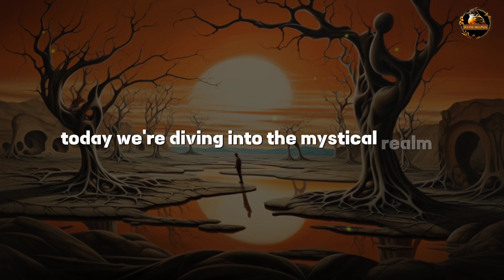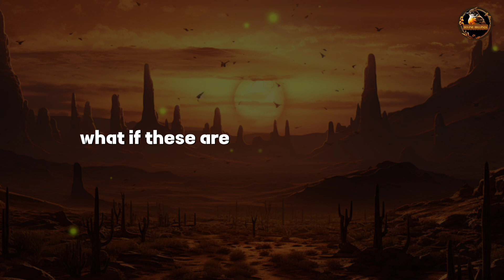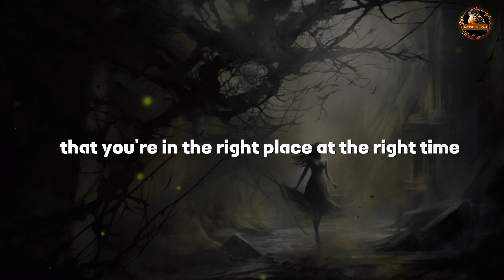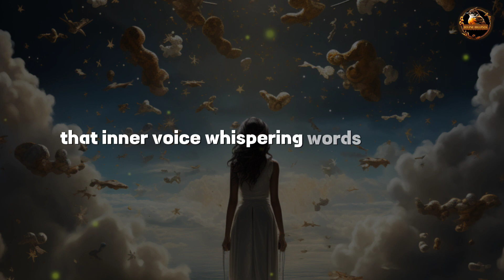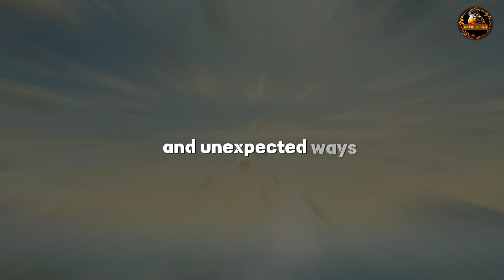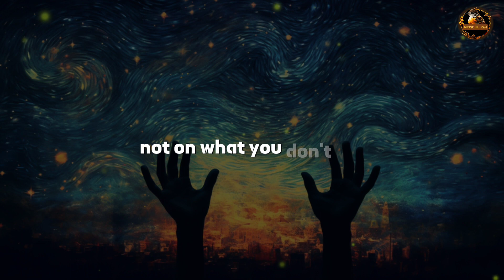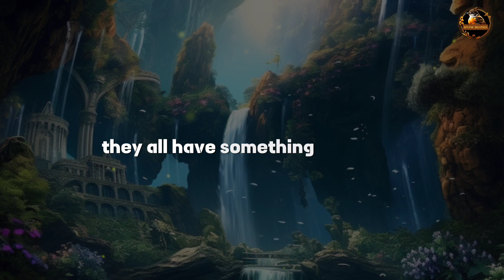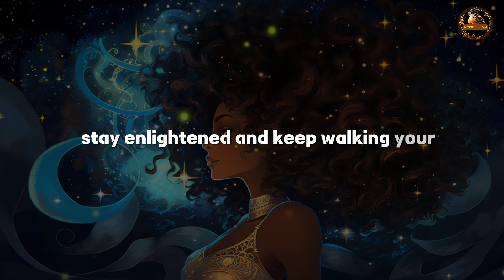How to Know You're on the Right Path: Spiritual signs from universe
🌌 Explore the mystical realms with us as we uncover the spiritual signs from the universe that confirm you're on the right path. From intuitive whispers to cosmic synchronicities, join us on this journey of self-discovery and alignment.

🔍 In this video, we'll explore dive into the How to Know You're on the Right Path: Spiritual signs from universe.

📌 Key Topics:
How Do You Know You're on the Right Path?
Signs that you are on the right path.
Spiritual signs from universe that you’re on the right path in life.

This video has no negative impact on the original works. This video is also for teaching purposes. It is not transformative in nature. We've only used bits and pieces of videos to get the point across where necessary. We make these videos with the intention of educating others in a motivational/inspirational form. Our understanding is that it is in correlation to Fair Right Use.

If you purchased any product through our affiliate link and need any help from us, please send us an email to the above email address, we will do our best to support you.

🌟 Thank you for joining us on this beautiful journey of awakening! May your path be filled with love, light, and endless possibilities.